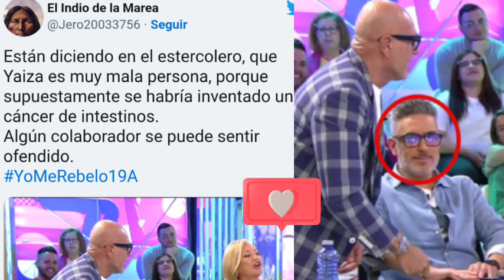🚨TUITERO DESVELA la CARA de Kiko Hernández cuando ACUSAN a Yaiza de INVENTARSE un C4NCER